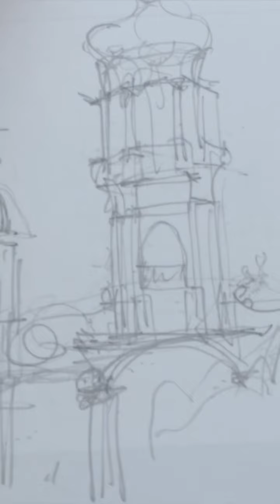Quick watercolor sketch